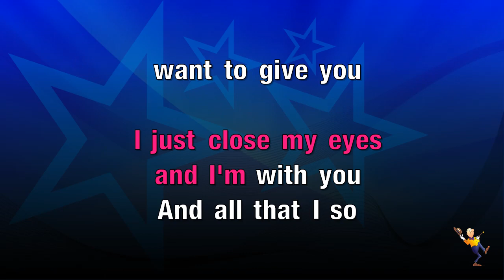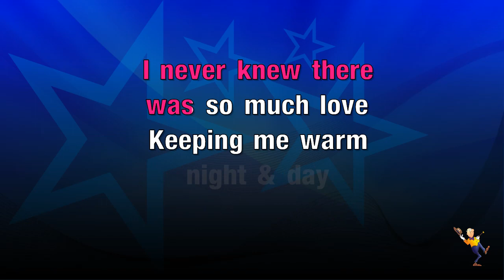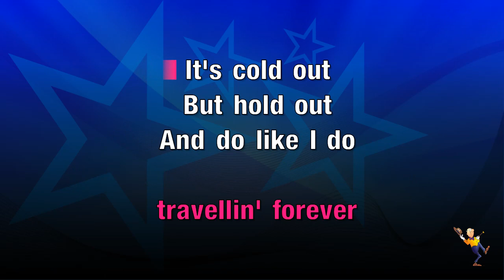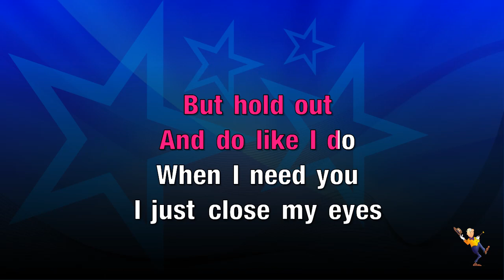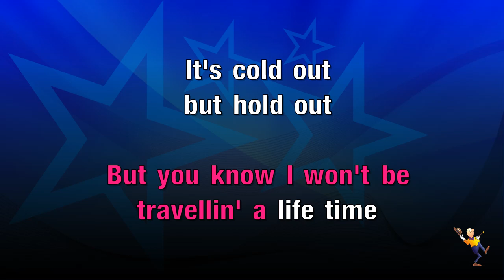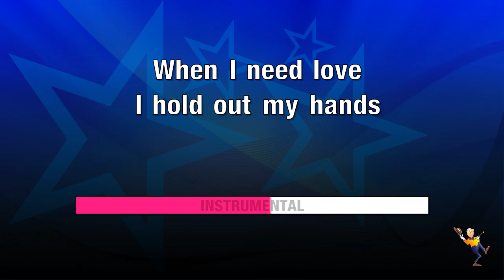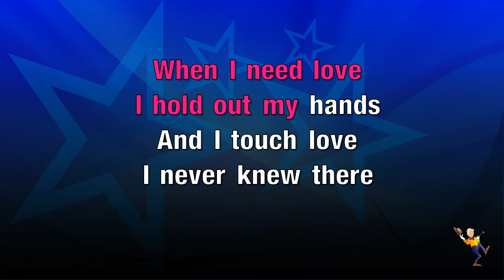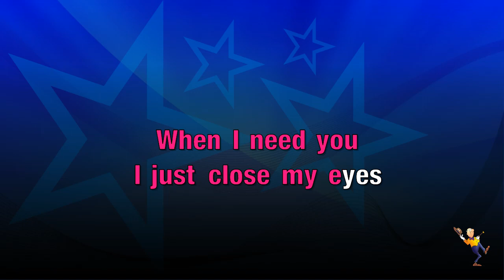When I Need You - Leo Sayer (KARAOKE)